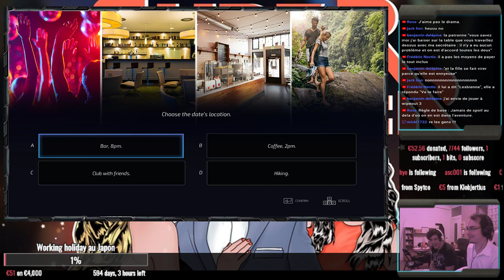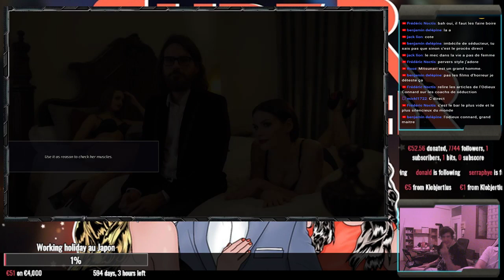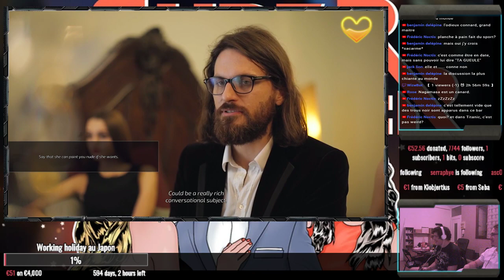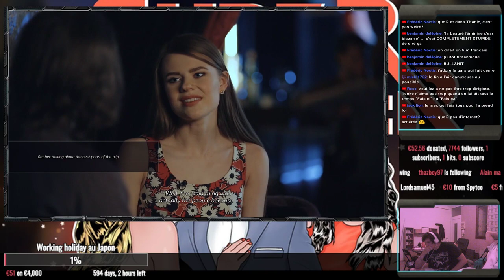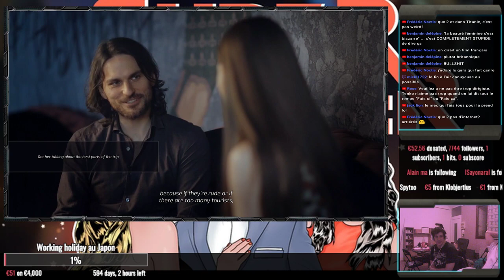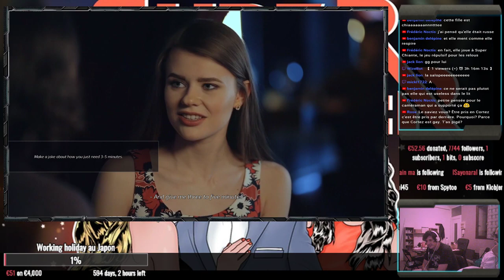Péchotherapie : Réussir son rendez vous dans un bar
Bienvenue dans nos séance de dragues sur Super Seducer ou on s'amuse a prendre les choix les plus mauvais et les plus awkward possible!

Skype : hideyoshi-tenko

PSN : Tenko-Hideyoshi

Xbox Live : Oo Hideyoshi oO

Steam : tenko_hideyoshi